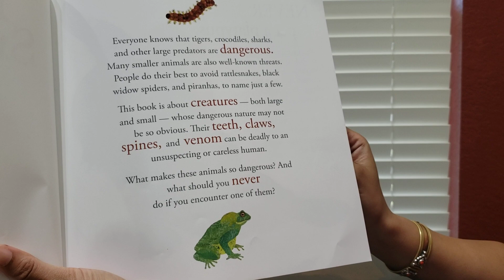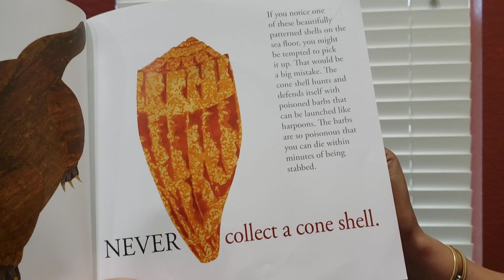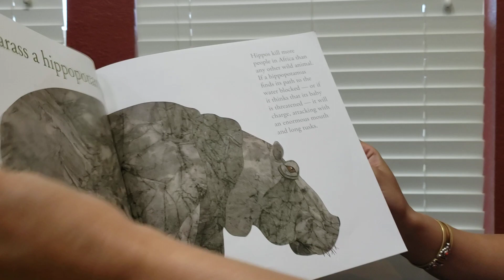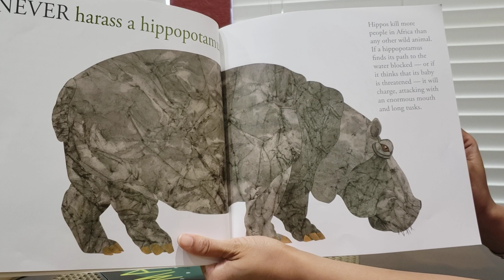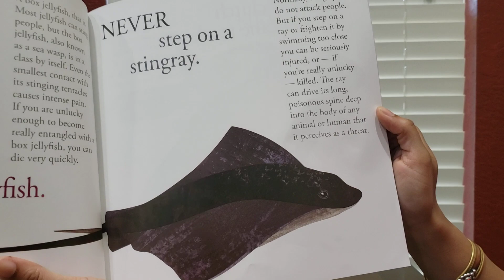Never smile at a monkey